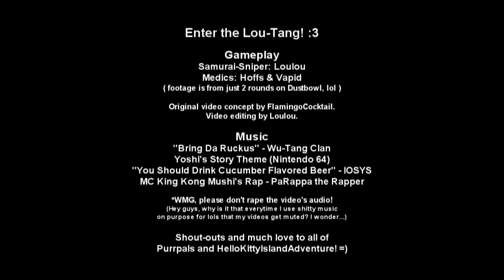Enter the Lou-Tang! :3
In this episode, Lou plays sniper... exactly as it was meant to be played.

We got bored, so we recorded a couple of rounds on Dustbowl.